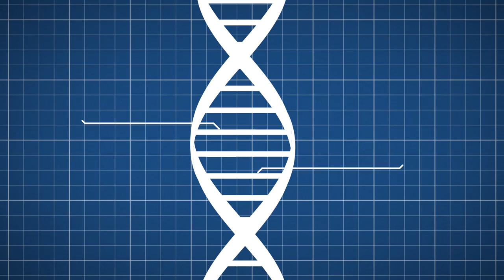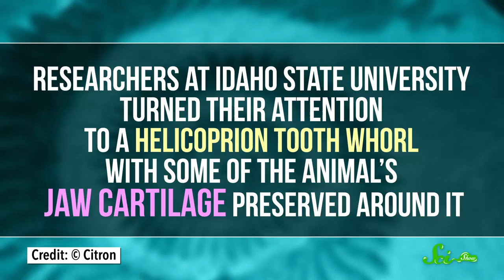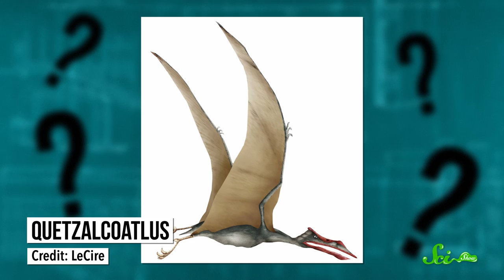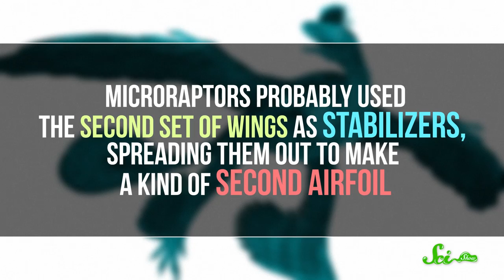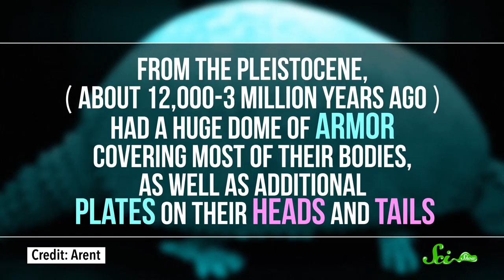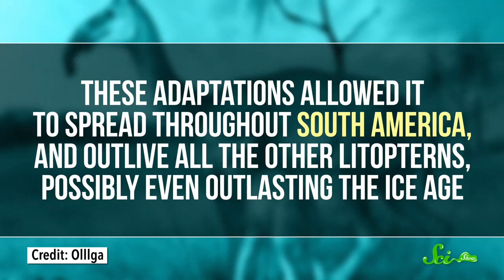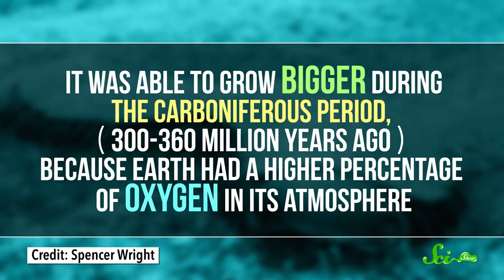The Top 10 Weirdest Prehistoric Creatures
We know what the dinosaurs looked like thanks to fossils, but have you seen some of these bizarre prehistoric creatures? Join Michael Aranda for a new episode of SciShow and take a closer look at some of the strangest-looking animals evolution has created.

If you liked this video, check out more videos about natural history and paleontology on SciShow's sister channel, Eons